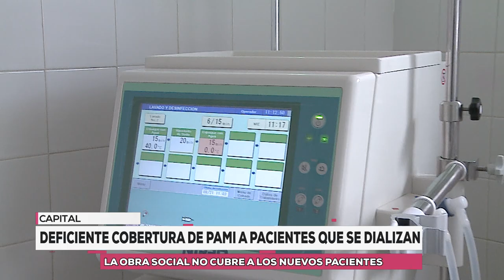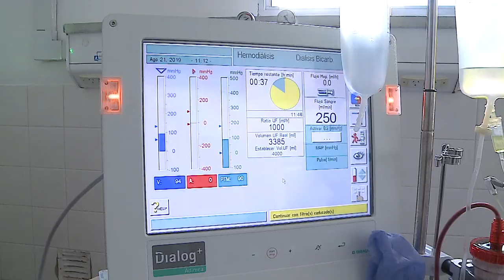Deficiente cobertura de PAMI a pacientes que se dializan